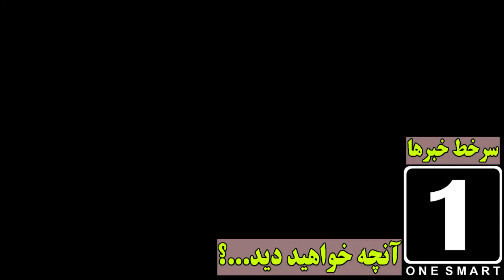جواب بدون سانسـ..ـور حمیرا قادری برای طا..لبان